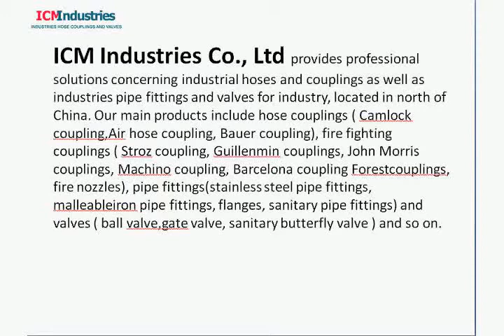stainless steel butt weld pipe fitting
ISO4144 Standard and SP-114 Standard 150lb screw pipe fittings is available in ss304 and ss316 materials.
ICM Industries Co., Ltd provides professional solutions concerning industrial hoses and couplings as well as industries pipe fittings and valves for industry, located in north of China. Our main products include hose couplings ( Camlock coupling,Air hose coupling, Bauer coupling), fire fighting couplings ( Stroz coupling, Guillenmin couplings, John Morris couplings, Machino coupling, Barcelona coupling Forestcouplings, fire nozzles), pipe fittings(stainless steel pipe fittings, malleableiron pipe fittings, flanges, sanitary pipe fittings) and valves ( ball valve,gate valve, sanitary butterfly valve ) and so on.
Sales:
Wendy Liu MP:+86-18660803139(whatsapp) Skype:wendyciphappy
Nana Liu MP:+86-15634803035 (whatsapp) Skype:nana.liu85